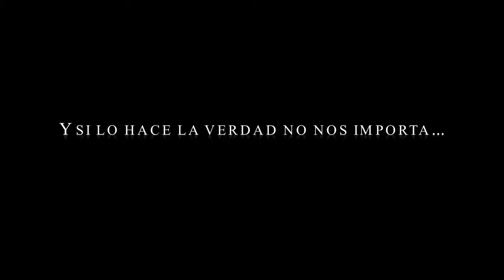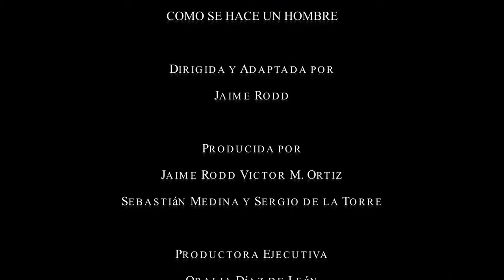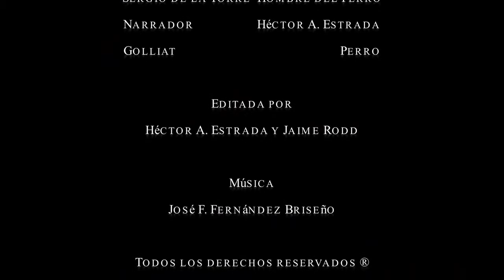How a Man is Made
Based on the Richard Middleton's short story.
A young man is lost in the street, a woman will seduce him and invite him to enter her house. Inside she will ask him a little favor...